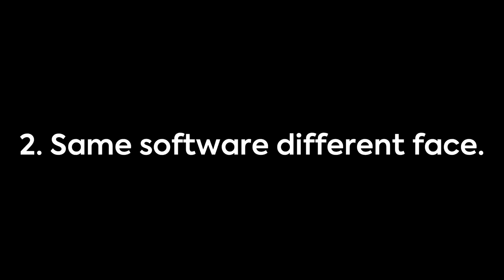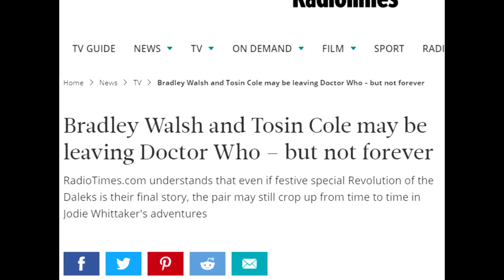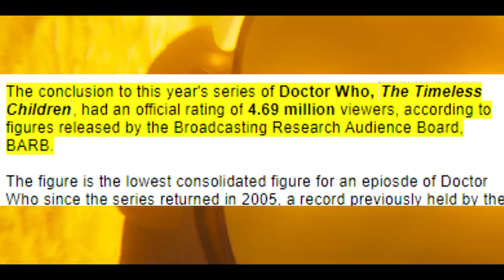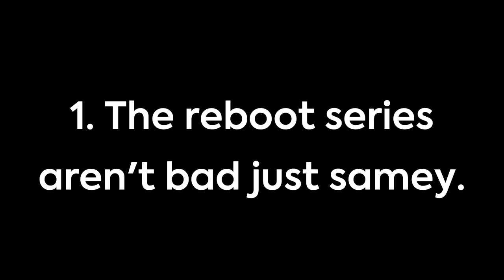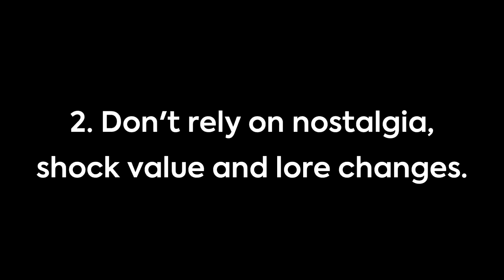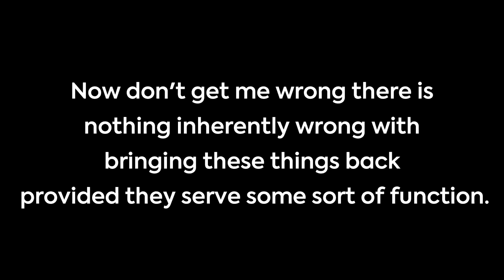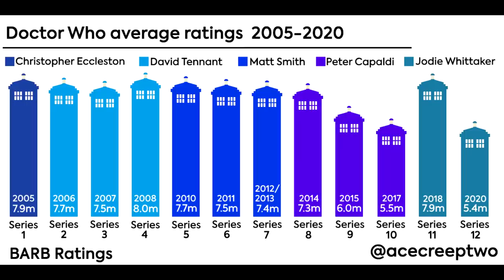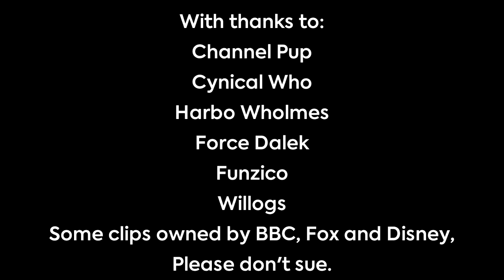Doctor Who Has Been Stuck In A Loop For A Decade.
Doctor Who has been stuck in a loop for a decade, change my mind.

The ten episodes were directed by Jamie Magnus Stone, Lee Haven Jones, Nida Manzoor and Emma Sullivan. Alongside Chibnall, who wrote four of the scripts and co-wrote a further three, the writers include Ed Hime, Pete McTighe and Vinay Patel, who return from writing the previous series, as well as new contributors Nina Metivier, Maxine Alderton and Charlene James. Filming commenced in January 2019 and concluded by November of that year. The series will be followed by a festive special episode.

The Daleks are a fictional extraterrestrial race of mutants principally portrayed in the British science fiction television programme Doctor Who. The Daleks were conceived by science-fiction writer Terry Nation and first appeared in the 1963 Doctor Who serial The Daleks, in the shells designed by Raymond Cusick.
In the programme's narrative the Daleks were engineered by the scientist Davros during the final years of a thousand-year war between his people, the Kaleds, and their enemies the Thals.
The Daleks are the show's most popular and famous villains and their returns to the series over the decades have gained media attention. Their frequent order to "Exterminate!" has become common usage.